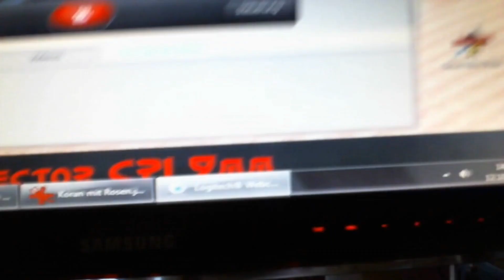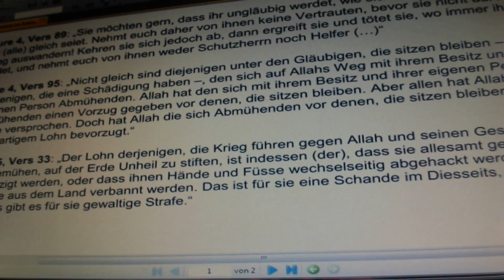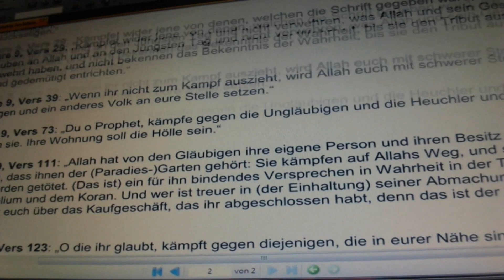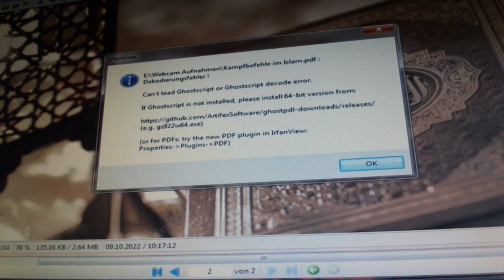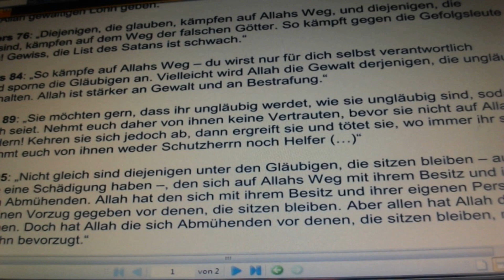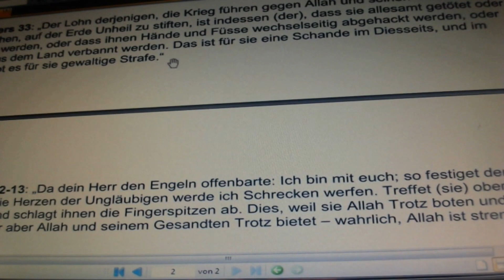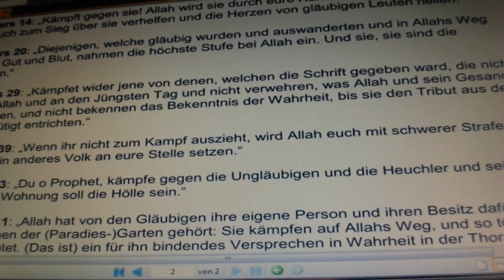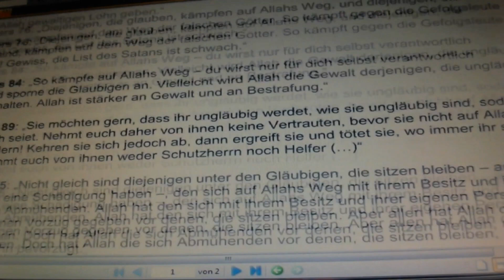Brandenburg, 22.09.2024, Grüne warnen vor "Gift des Islam“ [17]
wie lange warne ich euch schon ? ich will es euch sagen (schreiben), seit 1980 = 44 Jahre, ich war bereits zu DDR - Zeiten fähig und in der Lage, den Koran zu lesen, auch Buchhandlungen haben ohne Probleme Bücher auf Anfrage, - Nachfrage angefordert, bestellt und in Bibliotheken konnte man diese Bücher auch ebenso ausleihen

seit dieser ganzen Zeit habe ich hunderte über den Islam, und vor allem, über die Gefahren des Islam, im Islam aufgeklärt, hunderte gerettet, zum undenken angeregt, möglicherweise auch, dadurch, weitere Opfer verhindert, aber ebenso auch dutzende untergehen, sterben sehen, während ich immer noch unbeschadet geblieben bin, stattdessen wurde mein Hund 2020 brutal vergiftet

lest den Koran, lest den Koran, lest den Koran, nun sind es insgesamt 3 Tage nach dem Jahrestag des 11. September 2001, heute, - am 14. September 2024, und die Mehrheit von euch hat es immer noch nicht kapiert, verstanden, macht endlich eure Augen auf, wacht auf

genau deswegen hatte ich auch genug, und wegen weiteren Angriffen, Denunzierungen, Verleumdungen, Diffamierungen, Beleidigungen ... aber trotzdem weiß ich, ist mir bewußt, das Tag für Tag, welweit es immer noch Opfer gibt, und geben wird, daher - es ist mir egal, greift mich ruhig weiter an - noch einmal die deutlichsten Hinweise auf dieses Buch, diese Ideologie, lest den Koran, lest den Koran, lest den Koran

ihr wollt wissen, warum "sie" immer wieder Messer verwenden ? warum sie immer auf den Hals zielen ?

dann lest den Koran, lest den Koran, lest den Koran, wie oft denn eigentlich noch ? seid ihr dumm, taub, blind, gehirngewaschen, naiv, oder komplett schwachsinnig ? was braucht ihr noch ? wie viele Anschläge ? wie viele weitere Opfer ? was muß noch alles passieren ? es ist unerträglich, noch angegriffen zu werden, und nur dafür (nur dafür), das man Menschenleben retten möchte